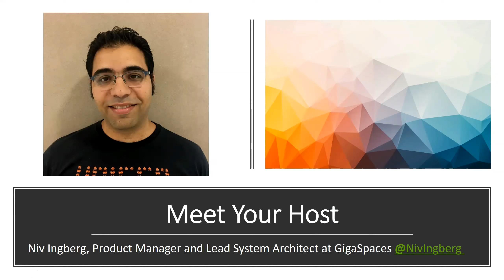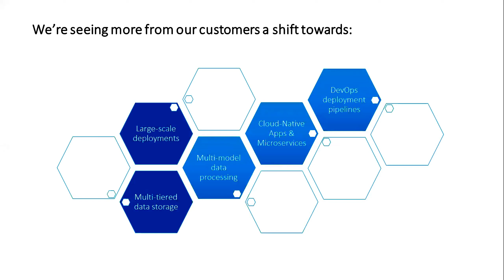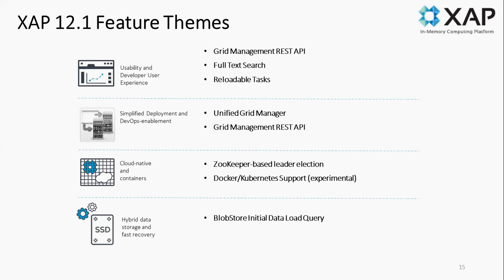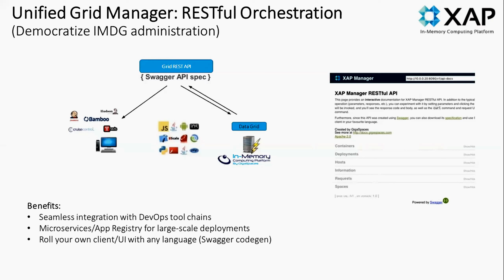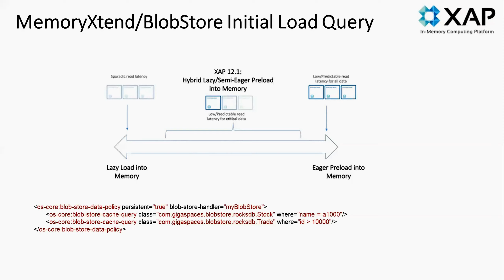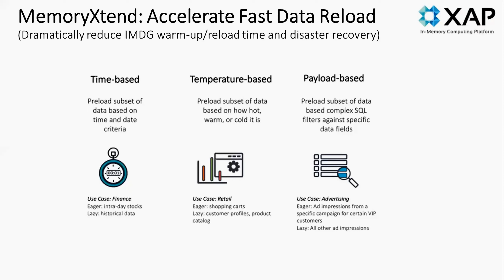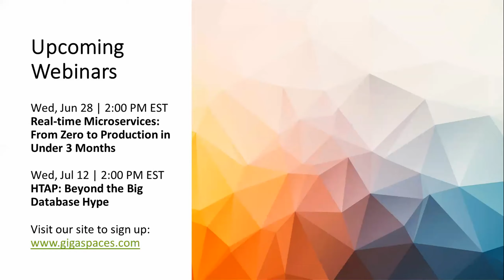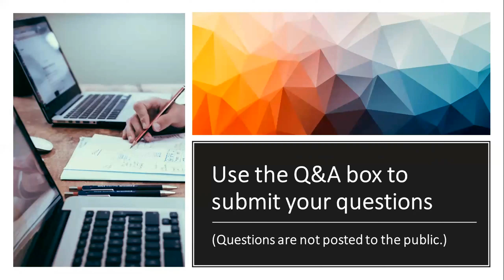Webinar: What's new in XAP 12.1?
A video recording our Webinar: What’s New in XAP 12.1? Simplify Operations. Accelerate Fast Data. Embrace Cloud. Learn how your organization can benefit from the latest XAP release, focusing on the following benefits: cloud-native and containerized, full-text search for unstructured data, and fast data recovery.